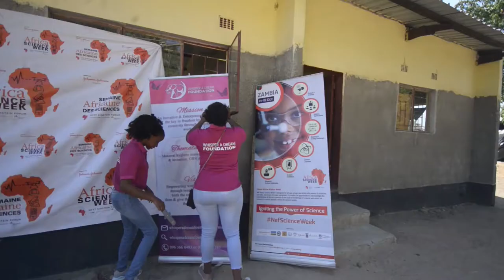NEFScienceWeek 2019 Zambia: Rural Outreach in Chongwe